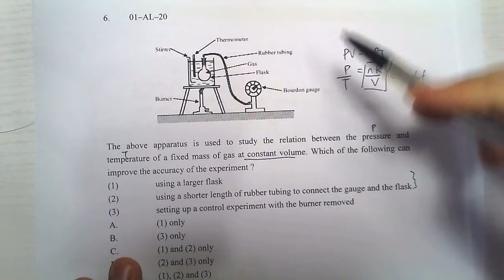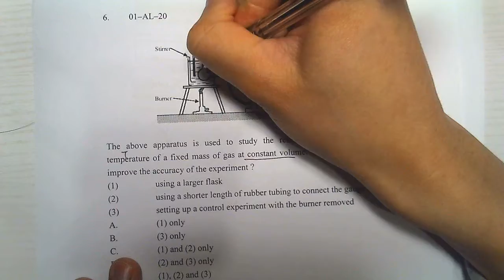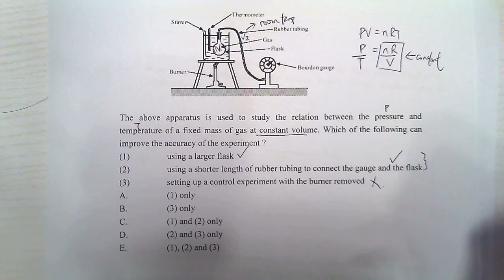Physics 2001 HKAL MC 20